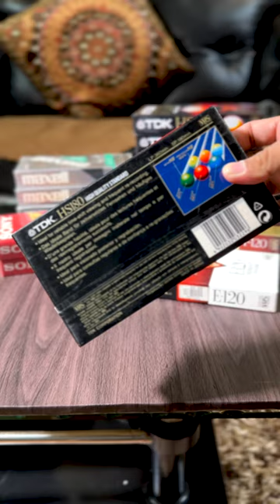NEW VHS Tapes!! Blank Video Cassettes Collection 2023 | Seal Pack Sony Maxell TDK | Made in Japan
Here is my New Blank VHS collection in 2023. Love to have some, to relive the VCR and video cassette era once again. Do you guys have a blank video cassette, please comment... Cheers!!